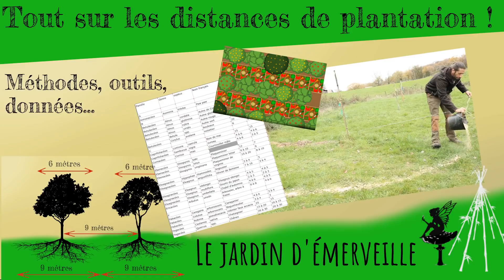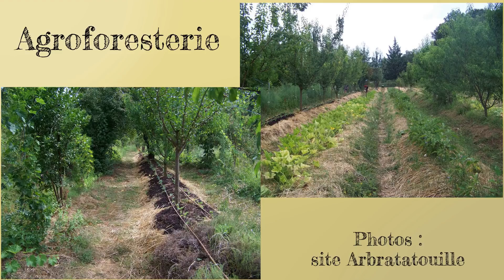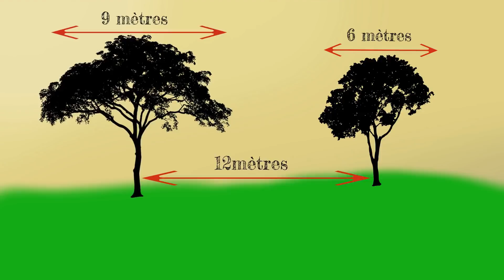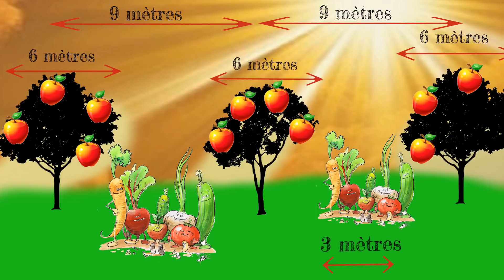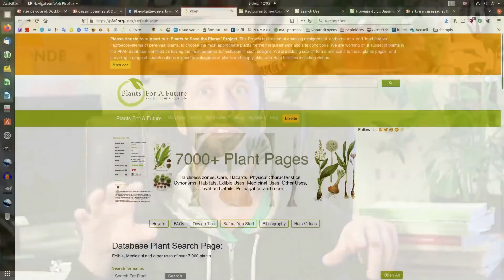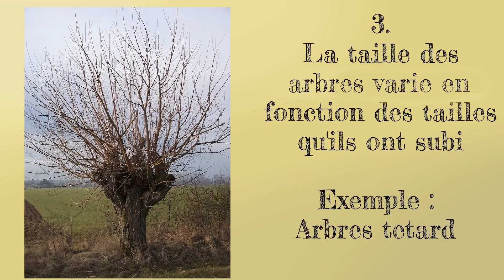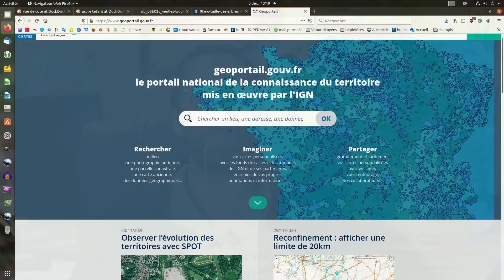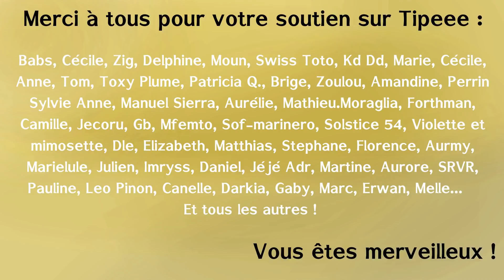Tout sur les distances de plantation ! Méthodes, données, outils...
Je vous partage ici mes méthodes, mes outils et les données nécessaires pour tout comprendre sur les bonnes distances de plantation entre  vos arbres !

Dans cette vidéo, je réponds à une des questions que j'entends le plus souvent, quelles sont les bonnes distances ?
Je vous donne toutes le réponses classiques ainsi que les informations qui permettent d'adapter ces distances à vos besoins...

Voici donc quelques liens pour vous aider dans vos designs et plantations :
- Une première version du tableau participatif dans lequel figurent les hauteurs et diamètres de la plupart de nos arbres de région tempérée :
- Le site Plants For A Future dans lequel vous trouverez une mine d'informations sur la plupart des plantes que l'on connaît :
- Le site géoportail sur lequel vous pourrez facilement avoir une image aérienne de votre terrain :

Et voici une liste, non exhaustive, de livres intéressant sur la foret fruitière :
- Créer un jardin forêt de Patrick Whitefield aux éditions Imagine un colibri
- Permaculture en climat tempéré de Franck Nathié aux éditions La forêt nourricière
- Jardin-forêts de Fabrice Desjours aux éditions de Terran
- La forêt comestible de Damien Dekarz aux éditions de Terran
- La forêt jardin de Martin Crawford aux éditions Ulmer

Merci au site Arbratatouille et à Agroof SCOP pour les photo « agroforesterie »